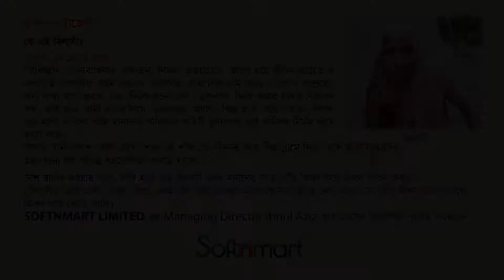চুকনগর গ ন হ ত্যা র বীভৎসতার সাক্ষী বিলাসী | চুকনগর ট্রাজেডি | Softnmart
চুকনগর ট্রাজেডি বিলাসী
কে এই বিলাসী?
২০শে, মে ১৯৭১ সাল
পাকিস্তানি সেনাবাহিনীর নির্যাতন, নির্মম অত্যাচারে অতিষ্ট হয়ে জীবন বাঁচাতে ও নববধূ  স্ত্রী বিলাসীর সম্ভ্রম রক্ষাথে'  বিলাসীর স্বামী নিজ গ্রাম ছেড়ে নিরাপদ আশ্রয়ের জন্য বাধ্য হয়ে ভারত এর দিকে রওনা দেন ।চুকনগর দিয়ে ভারত যাবার নিরাপদ পথ, তাই তার স্বামী তাকে নিয়ে চুকনগরে আসে।

কিন্তু তার পরেও তারা, বিপদ মুক্ত হলো না বরং বর্বর হানাদার পাকিস্তান বাহিনী চুগনগরে তার স্বামীকে নির্মম ভাবে হত্যা করে।

রক্তাক্ত স্বামীর লাশ ফেলে রেখে শোক কে শক্তি তে পরিনত করে নিজ গ্রামে ফিরে এসে মুক্তিযোদ্ধাদের  রান্না-বান্না সহ বিভিন্ন সহযোগিতা করতে থাকে।
দেশ স্বাধীন হওয়ার পরে, স্বামী হারা অন্ধ বিলাসী এখন মানুষের বাড়ি বাড়ি ভিক্ষা করে জীবন যাপন করছে।

(বিলাসীর ছোট একটা চাওয়া ছিল, কেউ যদি তার চোখের অপারেশনের দায়িত্ব নেয়, যাতে সে বাকি জীবন চোখে দেখে ভিক্ষা করে খেতে পারে)

SOFTNMART LIMITED  এর Managing Director Ibnul Aziz  তার চোখের চিকিৎসার দায়িত্ব নিয়েছেন।

☛ Softnmart এর ব্যবস্থাপনা পরিচালক Ibnul Aziz এর নির্দেশে চুকনগরের ট্রাজেডি বিস্তারিত জানতে শিমুল বালাকে দায়িত্ব দেন। শিমুল বালা বহু পরিশ্রম করে চুকনগর থেকে ৫০ কি.মি. দূরে Survivor এর খবর পায় এবং তাৎক্ষণিক সাক্ষাৎকার সংগ্রহ করে। পরবর্তীতে তারে Softnmart এর তত্বাবধায়নে ২০শে মে চুকনগর নিয়ে আসেন।

চুকনগর ট্রাজেডি
চুকনগর ট্রাজেডি বিলাসী
চুকনগর ট্রাজেডি রাজকুমারী সুন্দরী বালা
চুকনগর ট্রাজেডি এরশাদ

✅ Contact With US :
Softnmart LTD
13/6/2, Road No-2, Shyamoli, Dhaka